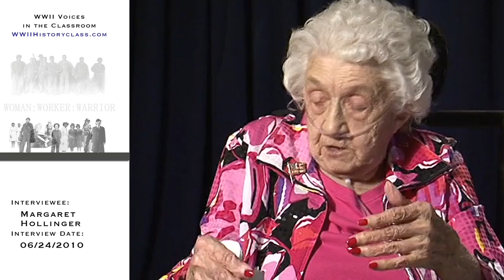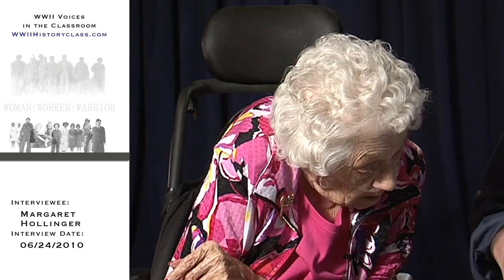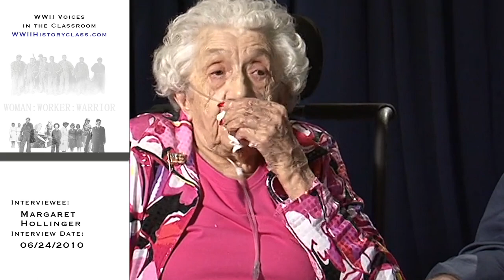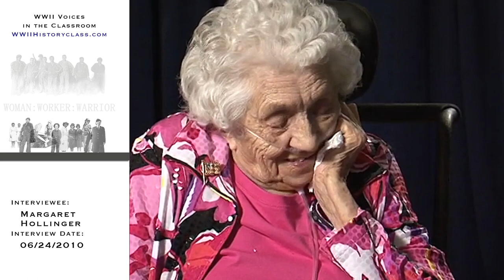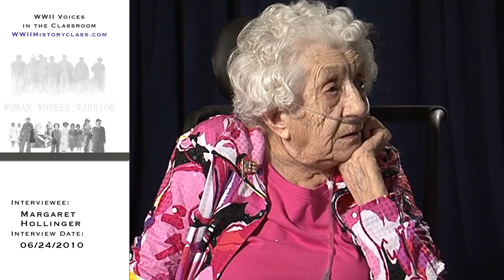WWWO 67 Margaret Hollinger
The Voices of WWII is a World War II oral history project recorded around Washington State that produced 2 documentaries.(WHEN WE WERE KIDS... WE WENT TO WAR and DURING THE WAR... WOMEN WENT TO WORK)  We gathered over 400 interview hours of powerful, poignant, historical, funny, serious, personal reflections and perspectives on WWII. The goal was to allow all of these people to tell their stories in their own words for future generations before they passed away. This channel has all of the raw unedited footage from those interviews.
Searching through the raw footage, you will hear personal stories from Washington State WWII era citizens who were: at Pearl Harbor, Iwo Jima, Normandy, prisoners of war, in concentration camps, the Holocaust, drafted, awarded the Purple heart, lost their children, spouse or sibling in the war, WAVES, WASPs, Tuskegee Airmen, at Hiroshima, in Japanese Americans internment camps, Rosie the Riveters, and so much more.
I’m glad you found this site. I hope you find some of the information you are looking for. May we never forget our past.